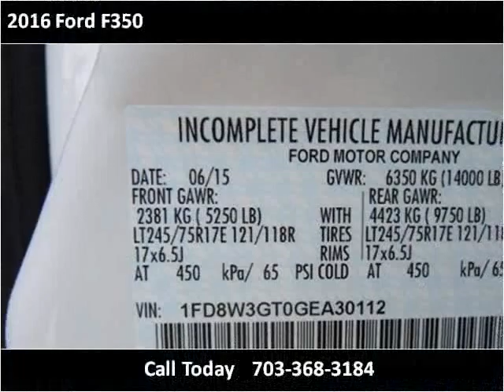2016 Ford F350 New Cars Manassas VA